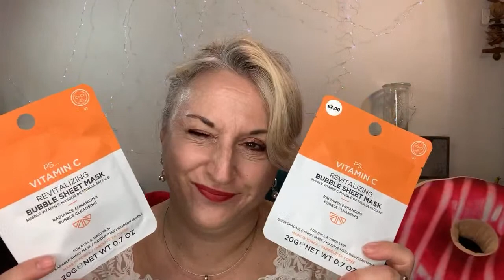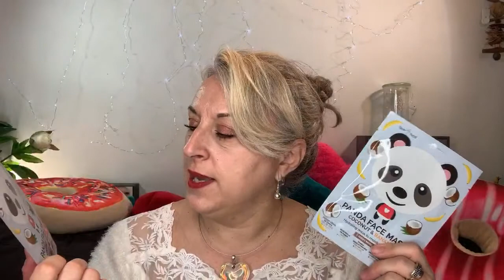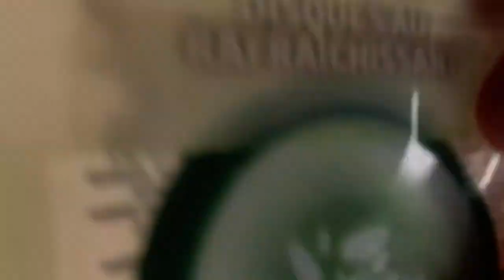Haul Primark et bagues Pylônes... mode, beauté juste avant Noël!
Hebdo live, live, hebdomadaire, beauty mag senior, hebdo show, nouveautés, aventlive, la box de themouse, haul mode, haul lingerie, primark, pylônes, bagues, bagues pylônes

Coucou

C’est partiii avec le retour des AVENTLIVE... des live pendant cette période de l’avent avec des nouveautés, des infos, des codes promo et des cadeaux!

Sommaire de l’aventlive#19 du 19/12/2019

Haul mode et beauté Primark et Pylones

XOXO

TheMouse

Et concours BOX 2(France Metropolitaine), fin le 20/12/2019
Bonne chance

NB Pour tous les concours, les envois seront faits en lettre/colis suivis. Je ne pourrai pas être tenue pour responsable des colis dégradés ou non reçus (il me sera impossible d’envoyer un autre colis en remplacement)

Intro JibJab